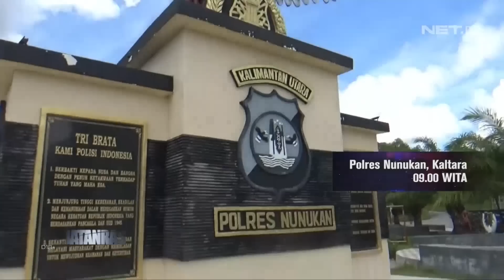Iri Hati karena Anak Lebih Disayang Suami, Ibu Tiri Tega Membunuh Anak Perempuan - JATANRAS